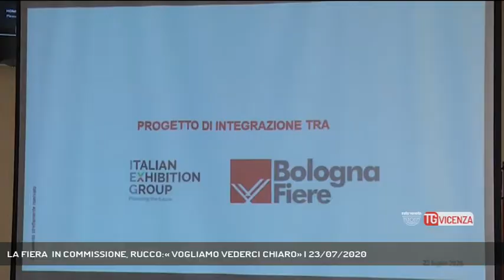LA FIERA IN COMMISSIONE, RUCCO:« VOGLIAMO VEDERCI CHIARO» | 23/07/2020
TG Vicenza 23/07/2020 - VICENZA - La vicenda Fiera di Vicenza-Rimini in discussione alla seconda commissione consiliare. Chiamato a spiegare lo stesso presidente di Ieg Lorenzo Cagnoni.  || Questione fiera.  Quote, strategia di sviluppo, acquisizioni, l'accordo con Rimini sono stati gli argomenti oggetto d'esame della seconda commissione consiliare a Palazzo Trissino a chiarire e spiegare lo stesso presidente di Ieg Lorenzo Cagnoni. - Intervistati FRANCESCO RUCCO (Sindaco di Vicenza) - Servizio Gabriella Basso, immagini Federico Cibotto, montaggio Federico Cibotto - Segui Rete Veneta anche sul digitale terrestre! Visita il sito